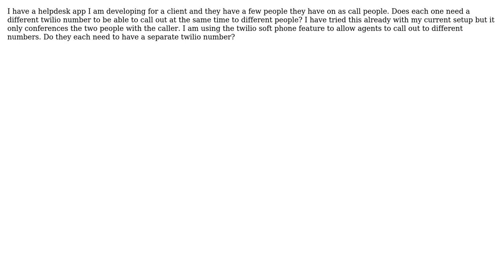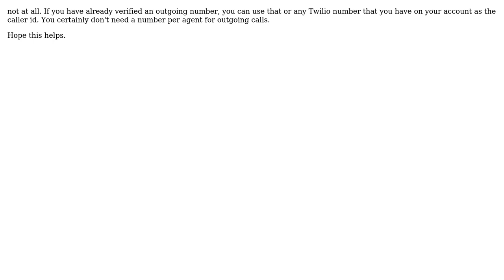Twilio Ability to use same number for two simultaneous outgoing calls?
With thanks & praise to God, and with thanks to the many people who have made this project possible! | Content (except music & images) licensed under CC BY-SA | Music | Images & others | With thanks to user Louis Lewis user Justin Lonas and the Stack Exchange Network Trademarks are property of their respective owners. You are responsible for your own actions.